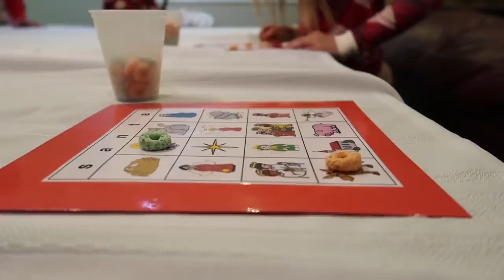Not a Fan of Christmas Parties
Merry Christmas Everyone! We hope you are having a wonderful day. In today's vlog you will see both family Christmas Parties.

I hope you are all doing wonderful. Thank you for taking the time to watch. Be sure to head on over to @juliederu to comment :)